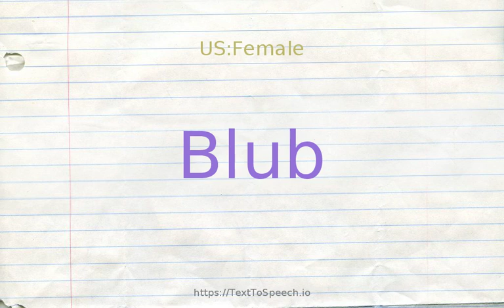How to pronounce blub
Blub definitions:
    (v): cry or whine with snuffling; "Stop snivelling--you got yourself into this mess!"